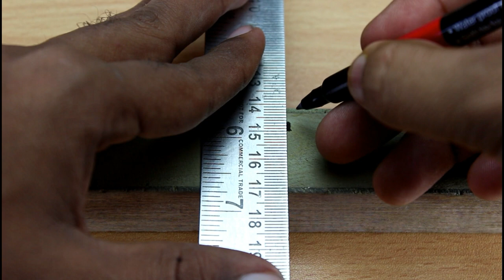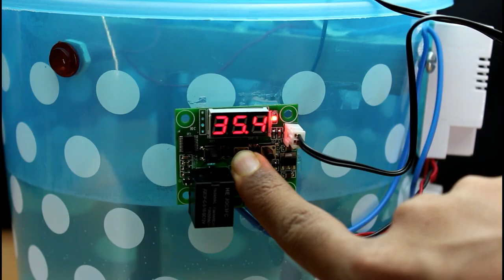How to Make Automatic ON Off Water Heater at Home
Learn- How to Make Automatic ON-OFF Water Heater using digital temperature controller circuit Home made
~ Digital temperature controller circuit
~ Box
~ 7 inch Bolt
~ wire

Project title-
(1 )How to Make Water Heater at Home
(2) How to Make Mini Water Heater at Home
(3) How to Make Geyser at Home
(4)How to Make  a homemade water heater
(5) How to Make Water Heater by Spoons at Home
(6) How to Make Water Heater, Without Shock At home,Homemade
(7) DIY Water Heater at Home
(8) Water Heater
(9) Mini Water Heater homemade
(10) how to make water heater using net bolt
(11) homemade water heater

Music Povided by Nocopyright sounds